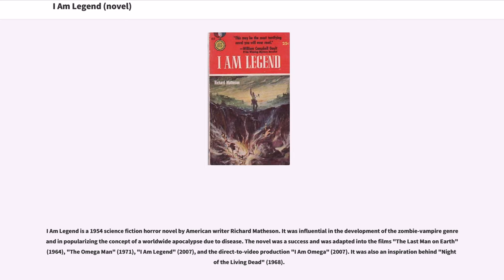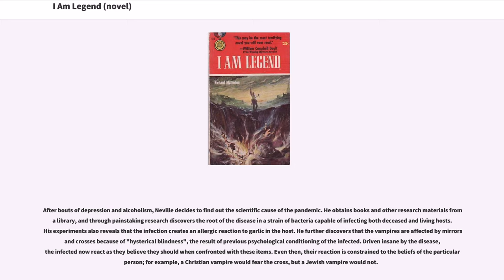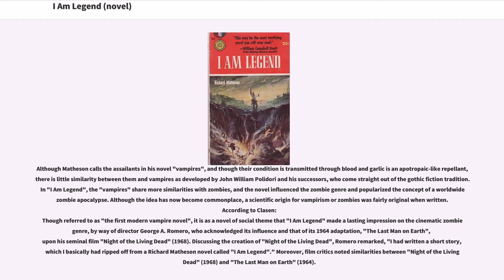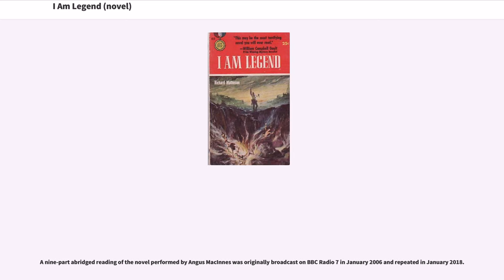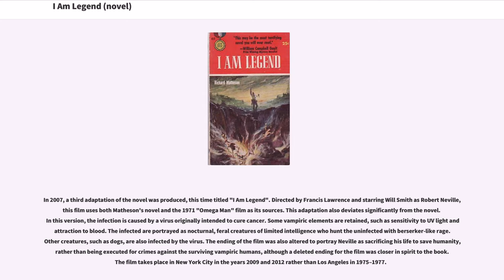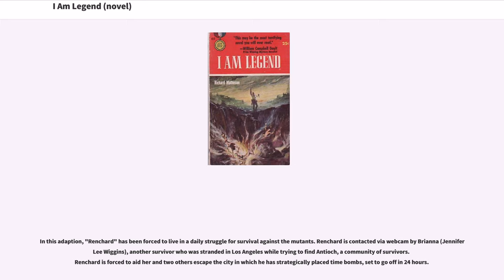I Am Legend (novel)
I Am Legend is a 1954 science fiction horror novel by American writer Richard Matheson. It was influential in the development of the zombie-vampire genre and in popularizing the concept of a worldwide apocalypse due to disease. The novel was a success and was adapted into the films "The Last Man on Earth" (1964), "The Omega Man" (1971), "I Am Legend" (2007), and the direct-to-video production "I Am Omega" (2007). It was also an inspiration behind "Night of the Living Dead" (1968).

Robert Neville is the apparent sole survivor of a pandemic whose symptoms resemble vampirism. It is said that the pandemic was caused by a war, and that it was spread by dust storms in the cities and an explosion in the mosquito population. The narrative details Neville's daily life in Los Angeles as he attempts to comprehend, research, and possibly cure the disease, to which he is immune. Neville's past is revealed through flashbacks; the disease claimed his wife and daughter, and he was forced to kill his wife after she seemingly rose from the dead as a vampire and attacked him. Before he killed her, Neville says he did try to keep her with him but gives no details about this.

Neville survives by barricading himself inside his house after sunset, and he is further protected by garlic, mirrors, and crucifixes. Swarms of vampires, led by Neville's neighbor, Ben Cortman, regularly surround his house, trying to find ways to get inside. During the day, he scavenges for supplies and searches out the inactive vampires, driving stakes into their hearts to kill them. He finds brief solace in a stray dog...